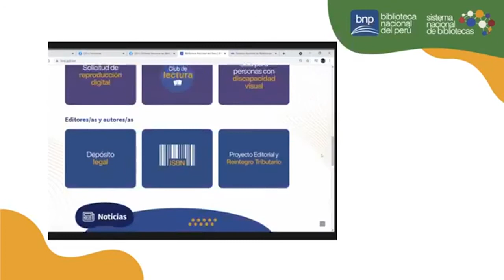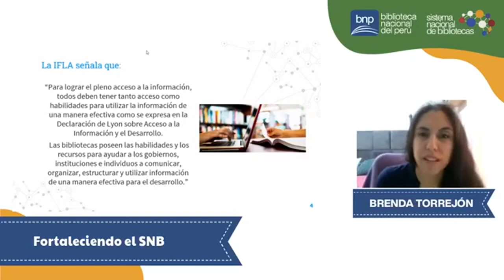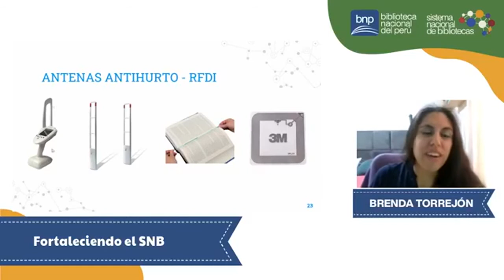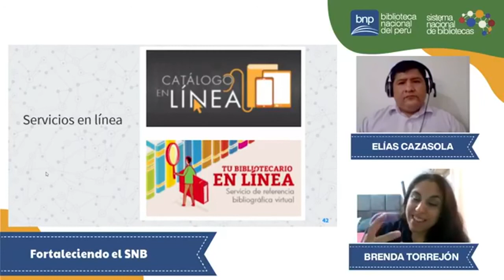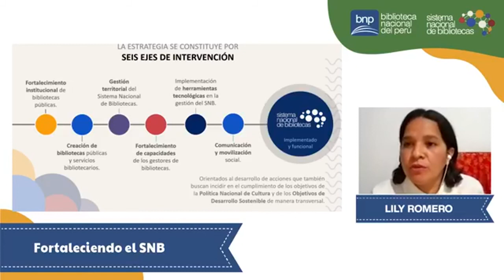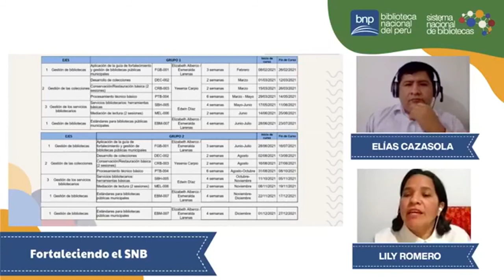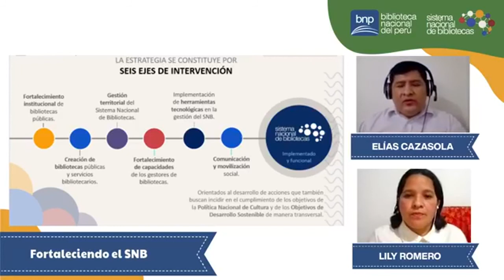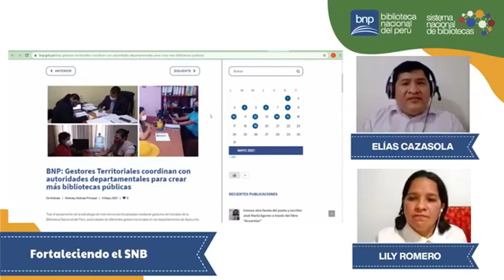Fortaleciendo el SNB | La conservación del material bibliográfico documental en bibliotecas públicas